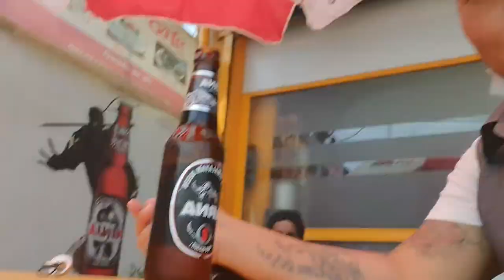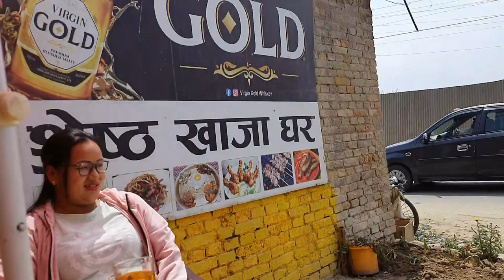aaja ko din vlog 2022